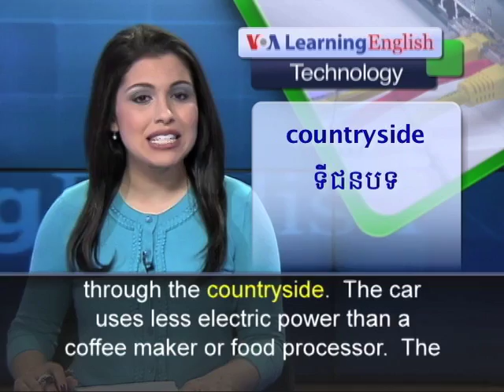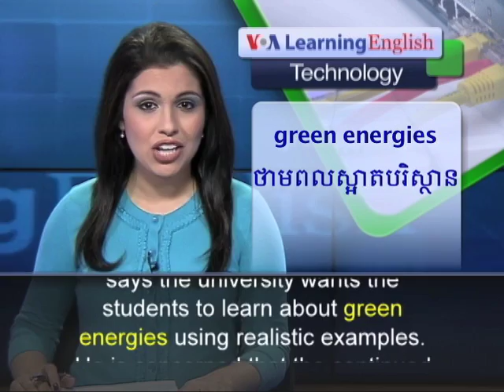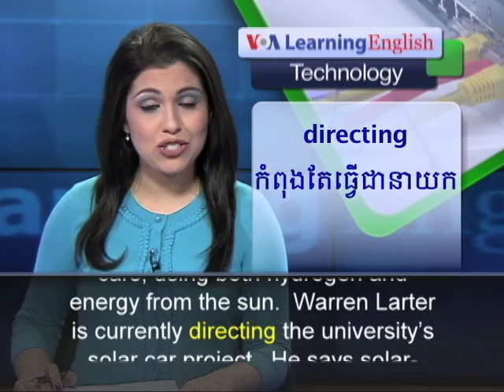Students Race Solar Cars in South Africa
The young engineers who built the vehicle drove it in a racing event called the Solar Challenge.